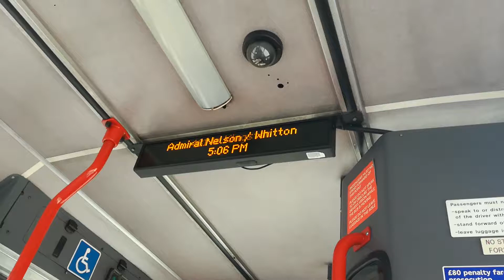Journey On Route 481 Dennis Dart SLF Pointer 2 ( 8024 ) Abellio West London